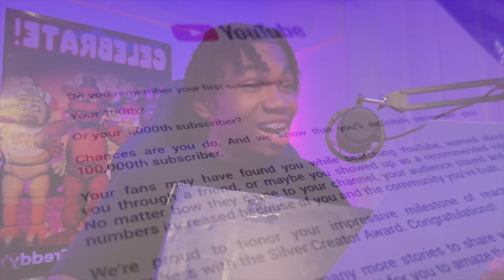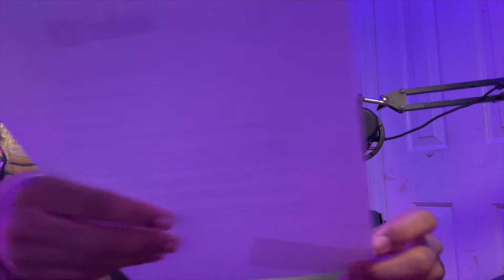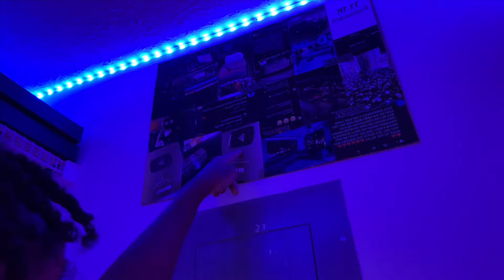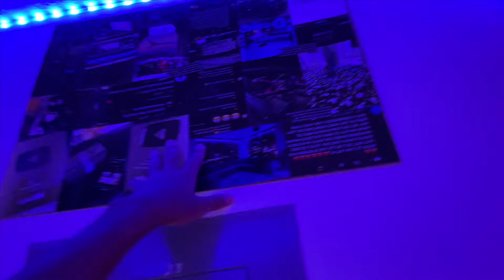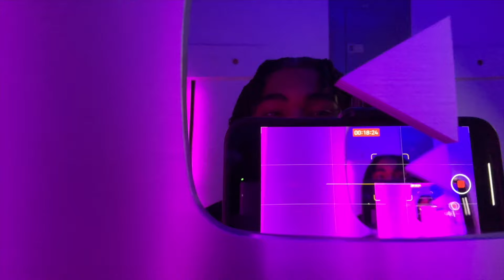My dreams came true..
THANK YOU SO MUCH I LOVEE YALL!